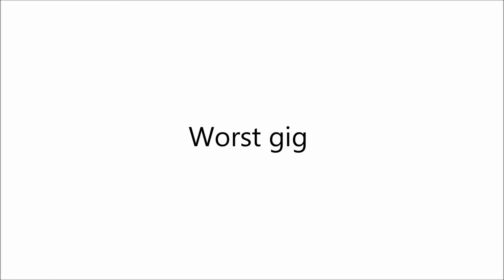'The 48ks' interview (worst gig experience)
Extract from the Interview with The Doncaster based Mod rock band 'The 48ks'

Full interview available on the channel